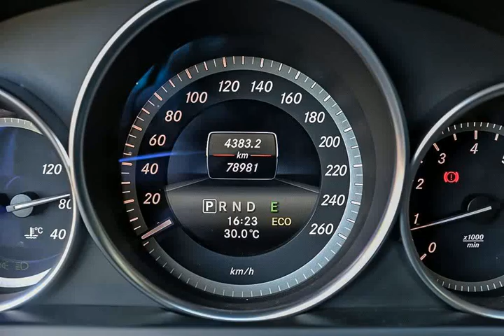MERCEDES-BENZ C 180 - 2014 - Ribeirão Preto/SP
fino acabamento muito econômica
A Leco Veículos está presente no mercado há mais de 20 anos, sempre oferecendo produtos de qualidade e garantia .

Dados do Veículo
Veículo: MERCEDES-BENZ / C 180 1.8 CGI 16V TURBO
Ano: 2013/2014
Combustível: GASOLINA
Portas: 4 PORTAS
Câmbio: Automático
Cor: PRATA
KM: 70.000

✅ Air Bag
✅ Ar Condicionado
✅ Ar Quente
✅ CD Player
✅ Computador de Bordo
✅ Desembaçador Traseiro
✅ Direção Hidráulica
✅ Freio ABS
✅ Retrovisores Elétricos
✅ Rodas de Liga Leve
✅ Travas Elétricas
✅ Vidros Elétricos
✅ Limpador Traseiro
✅ Kit Multimídia
✅ Trio Elétrico
✅ Porta Copos
✅ Trava Elétrica Central
✅ Bancos Elétricos
✅ Som Original